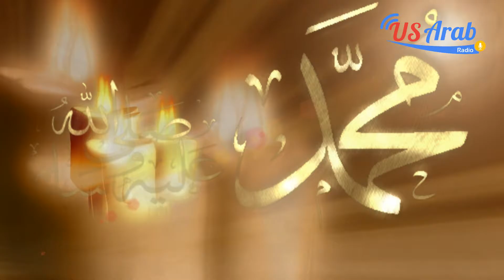رمضان شهر العطاء حلقة 12 2016